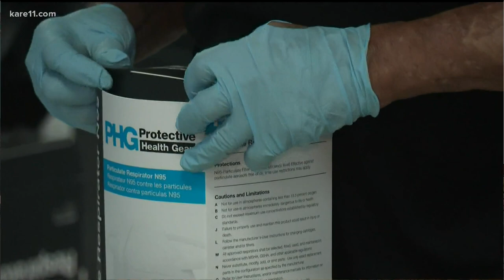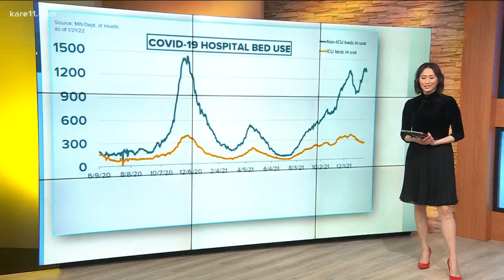L.A. school district asks students to ditch the cloth masks and wear N95, KN95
Meanwhile a New York judge struck down a statewide mask mandate, saying the department of health doesn't have the authority and it's a decision that needs to be made by lawmakers.